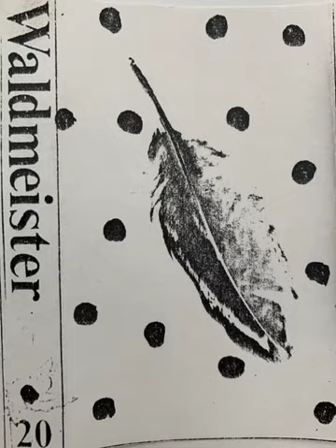Mani Neumeier - Woodpeckers Dream (Excerpt)